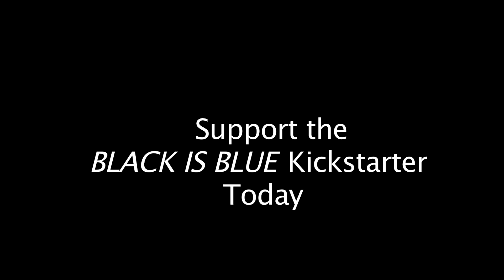Black is Blue Trailer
Trailer of Cheryl Dunye's newest film, Black is Blue.
We are running a kickstarter for this production and have little time left to reach our goal! Please support new LGBT Cinema and spread the word to your friends and family. Here's the link: